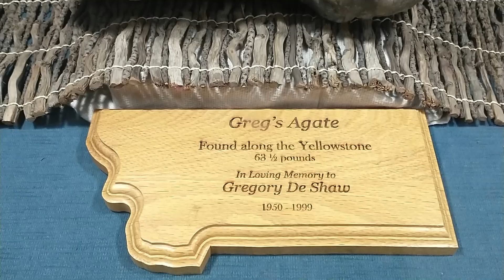Billings Gem & Mineral Show 2023! | Beautiful Gems From Around The World!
Today we make our way the Billings Gem show to look at all of the amazing minerals from all over. I need to get more slabs for future rock lures and maybe some gifts for myself or others, also I hear there is a famous guy with a rock booth this year! so I'm gonna see if i can get an autographed rock slab.

music by;Sacral Signs · Conspiracy Music GuruTrue Solfeggio (432 Hz)℗ 2019 Conspiracy Music GuruReleased on: 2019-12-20A Lump in My Throat · Conspiracy Music GuruTrue Solfeggio (432 Hz)℗ 2019 Conspiracy Music GuruReleased on: 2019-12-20